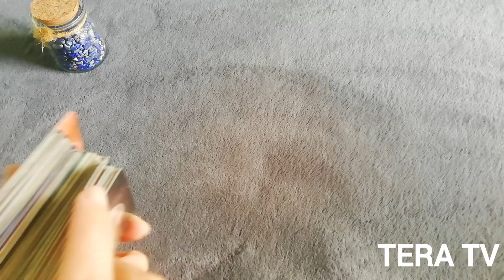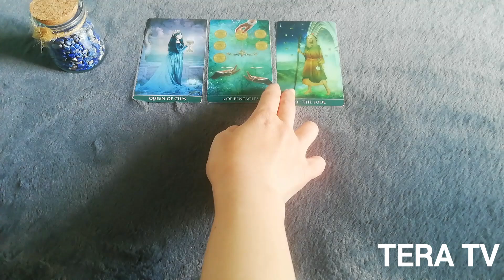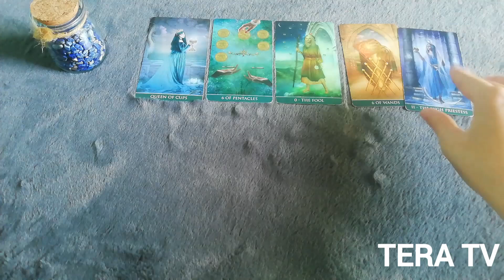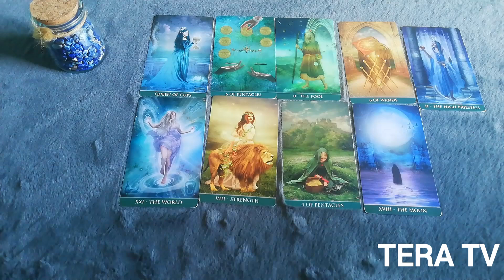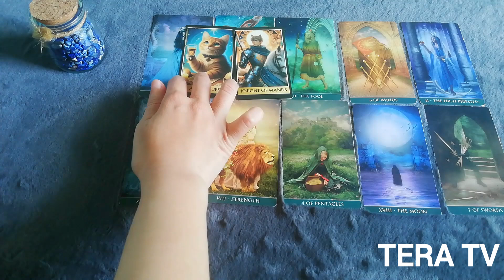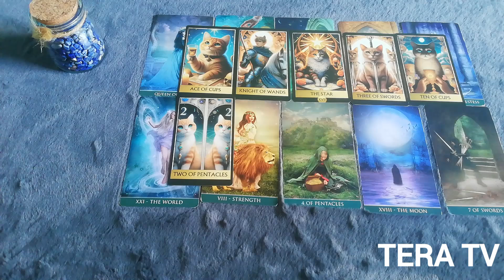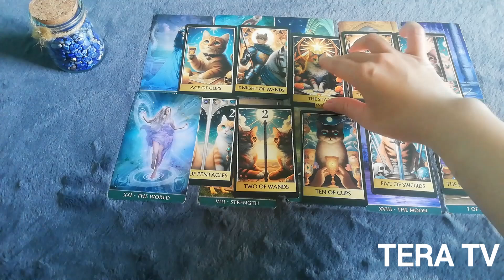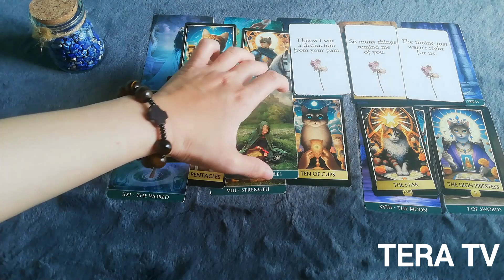[275] 🍀🌻🌹Công bằng nào đang đến với bạn?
Chào mừng tất cả các bạn đã đến với kênh Tera TV.
Mình chia sẻ những trải bài Tarot vui, mong các bạn đón nhận thông điệp một cách cởi mở.

© Copyright by TERA TV (Do Not Reup)